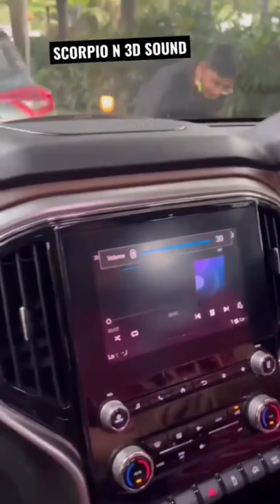ScorpioN 3d sound system